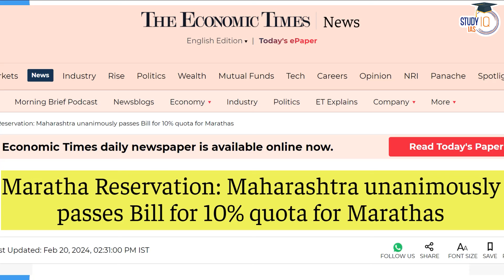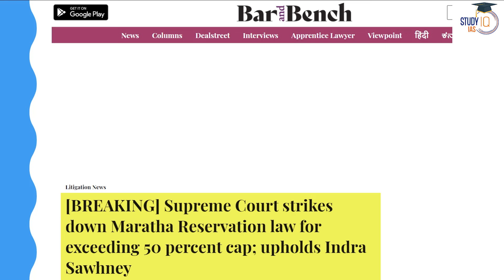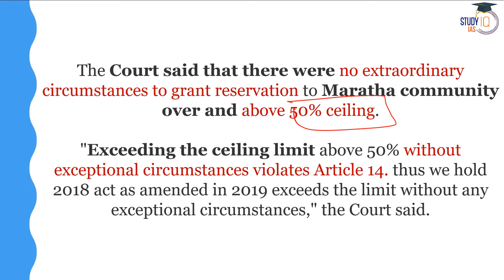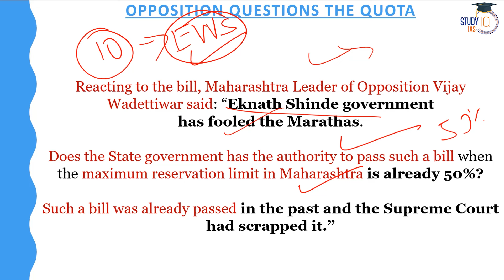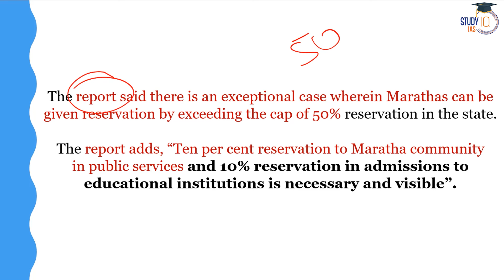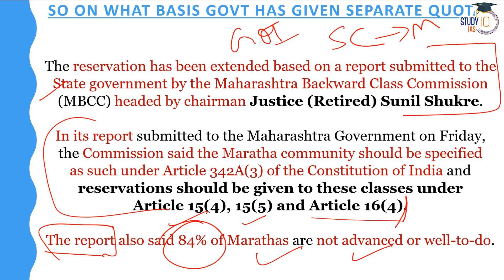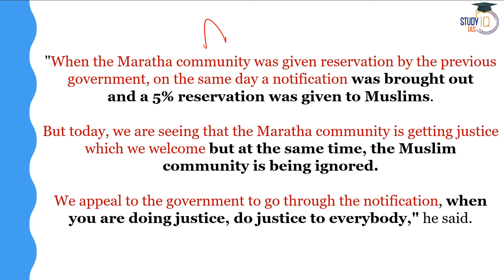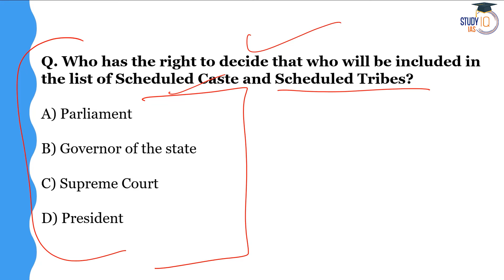Maharashtra Government Approves Bill for 10% Reservation to Marathas | CM Eknath Shinde | UPSC GS2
In this video, we bring you the latest update as the Maharashtra government passes a significant bill providing 10% reservation for Maratha community members. Join us as we delve into the details of this decision, its political implications, and its potential impact on social dynamics. Stay informed about the evolving landscape of reservation policies and its relevance for UPSC GS2 preparation.

Batch Starting on 21st February 2024 | Daily Live Classes at 6:00 PM